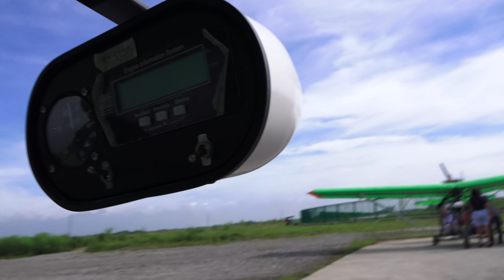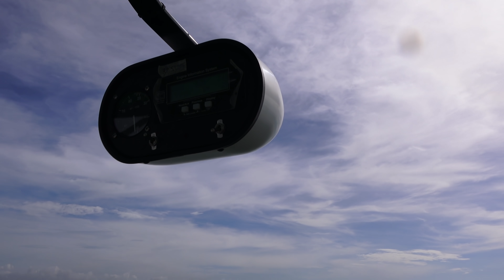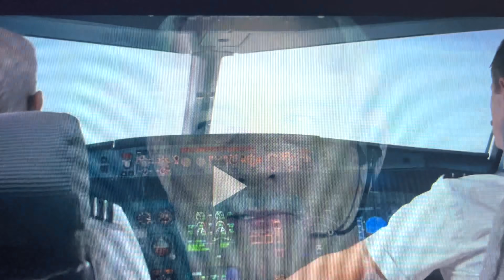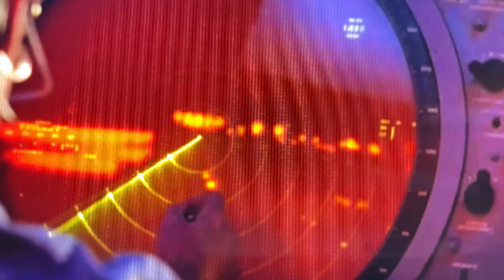Ultralight F-22's READY on Alert 5 - Highway to the Danger Zone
Grab a beer, crank up the volume, and get ready to fly! This film is a love letter to aviation. TopGun2 Aviation Ultralight Big shout out to the Wright Brothers (December 17, 1903).

This video is about 13 minutes long.